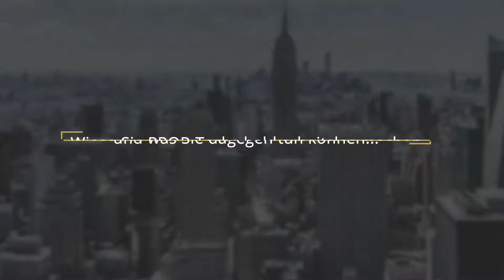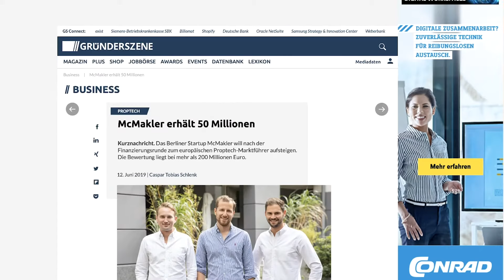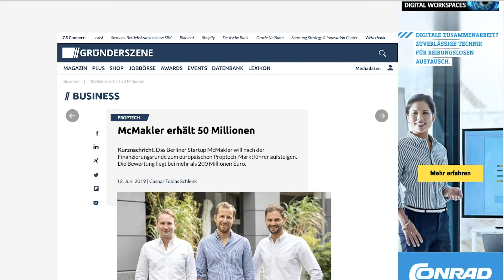Wieso Sie PROP-Techs bald arbeitslos machen und was Sie dagegen tun können...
In diesem Video sprechen wir über Aufstieg der PROP-Techs und was diese Konkurrenz für Sie bedeutet.

Vereinbaren Sie mit uns ein kostenloses und unverbindliches Erstgespräch um mehr über unsere Dienstleistungen zu erfahren:

Was wir Ihnen bieten:

Mehr Verkaufs-Mandate
Im Namen Ihres Maklerbüros schalten wir Facebook und Google Werbung und generieren berechenbar neue Verkaufs-Mandat-Anfragen.

Keine Abhängigkeit
Die Leads kommen über die Werbung Ihres Maklerbüros. Somit sind Sie nicht mehr auf teure und fragwürdige Portale angewiesen.

Eigene Leads
Leads gehören Ihnen und müssen nicht mit anderen Maklern geteilt werden, was die Erfolgschance deutlich erhöht.

Automation
Wir automatisieren die Generierung von Verkaufs-Mandaten, damit Sie Ihren Fokus voll und ganz auf das Wesentliche legen können.